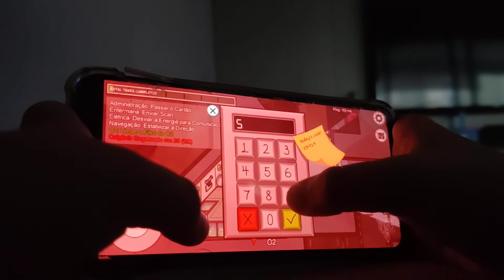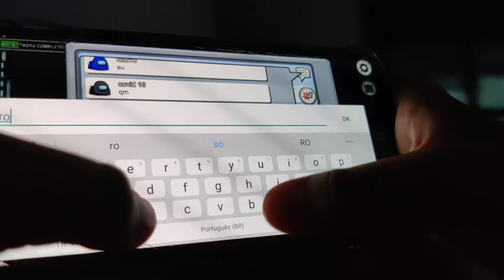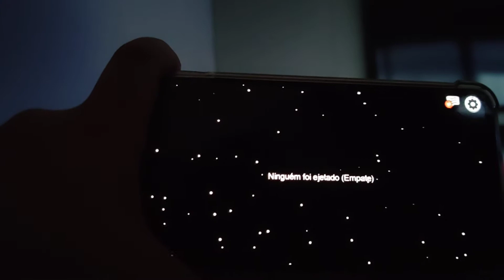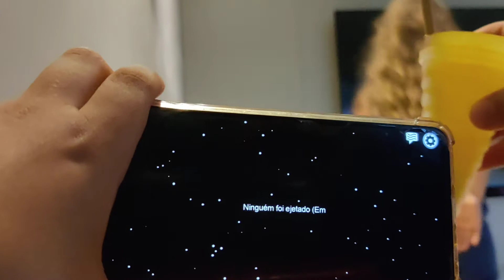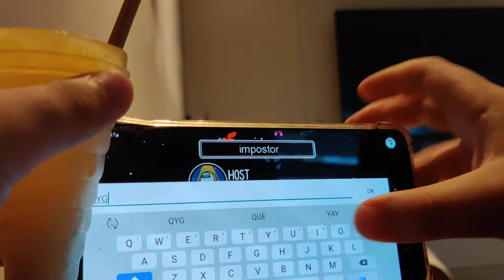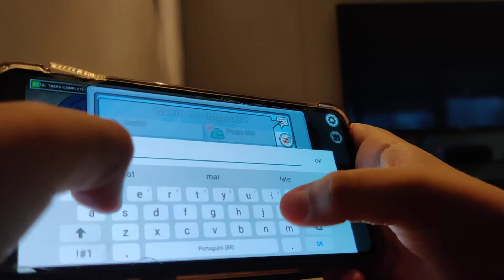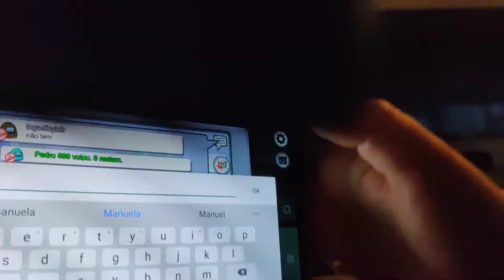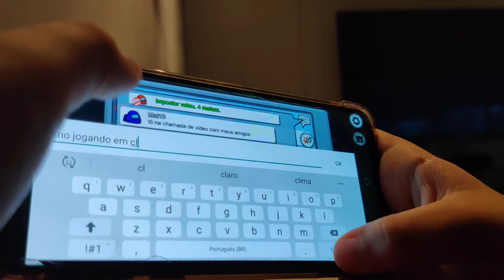No meio do vídeo apareceu minha irmã para atrapalhar